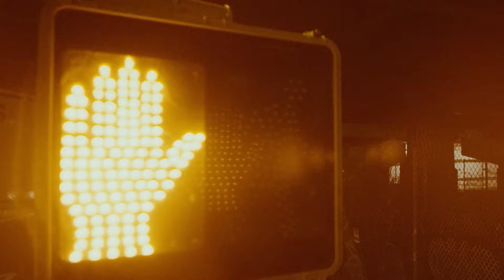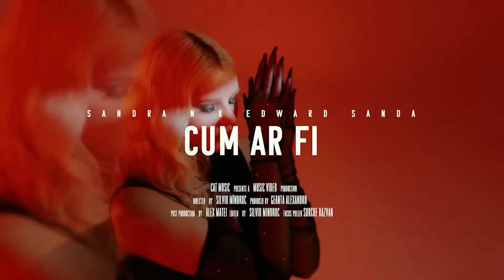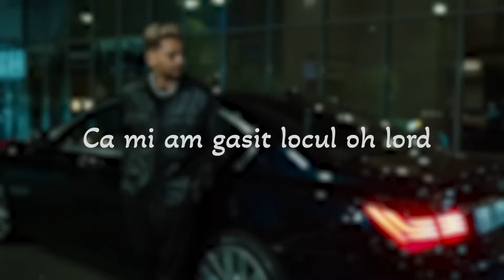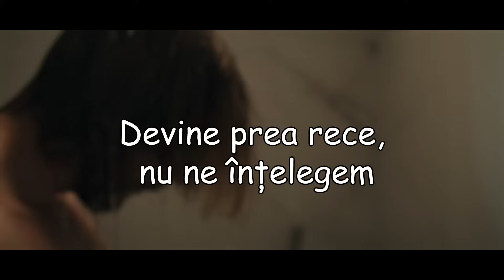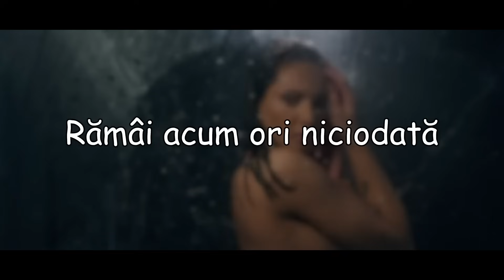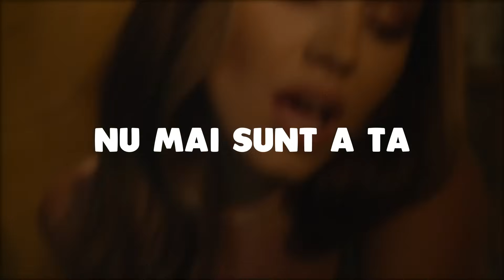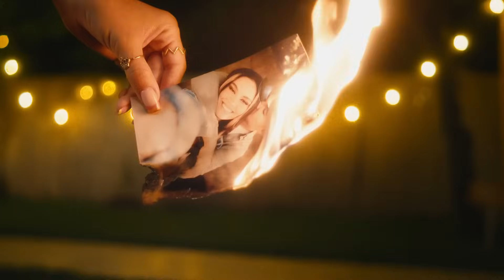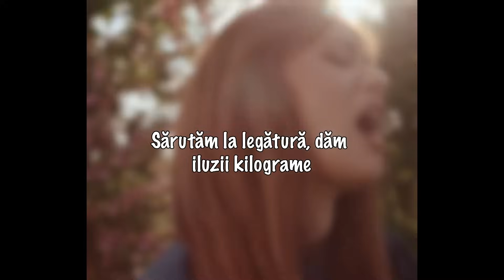Romanian Music 2023 December 🤩 Top 40 Romanian Hits 2023 🤩 Best Romanian Songs 2023 Mix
🔴 Romanian Music Hits 2023 🔥 Top Romanian Songs 2023 🔥 Romanian Mix 2023 - Youtube Playlist
🟢 Best Romanian Songs 2023 🔥 Popular Romanian Music 2023 Mix 🔥 Romanian Hits 2023 - Spotify Playlist

Tracklist:
00:00 - Andia x Deliric - Pentru ca
03:06 - MIRA x Theo Rose - Ca-n România
06:02 - The Urs - Taramul Interzis
08:52 - Smiley - Aia e
11:38 - Alexia x Spike -  Infinituri
14:27 - Edine - Share Location (Official Video)
16:55 - 3 Sud Est x Andia - Inseparabili
20:14 - Alexia - Interstelar
23:31 - Cabron feat TheoRose - Fructul interzis
27:00 - Andia - Scrie-mi orice
30:22 - JUNO X MIRA - Toata noaptea
33:06 - Sandra N x Edward Sanda - Cum ar fi
36:01 - Pasha Parfeni & Cleopatra Stratan - Orele
39:11 - Doddy feat. Theo Rose & Damian Draghici - Cantec La Nai
41:52 - Smiley ft. JUNO - Scumpa foc
44:52 - Emilian feat. TheoRose - De 3 zile nu am somn
47:30 - MIRA - N-am Sa Te Las
50:22 - 3 Sud Est - Unu
53:40 - 3 Sud Est - De-ar vorbi inima
57:02 - MIRA x Uzzi - 16 Ani
01:00:40 - Lidia Buble - Esti frumoasa
01:03:28 - Feli - Bade, tu esti pui de drac
01:06:22 - Taxi x Delia - Inima Mea De 16 Ani
01:09:46 - JO - Tot la tine ma intorc
01:12:09 - Edine x M.G.L. - Bla, Bla, Bla
01:14:56 - Smiley - Oameni
01:17:25 - Feli x NANE - Pana-n zori
01:20:26 - Cabron x Raluka - Panzele albe
01:23:46 - Claudia Patrascanu - Cine-i de vina
01:26:44 - Edward Sanda X Theo Rose - Stii unde ma gasesti
01:29:16 - LavBbe, BiBi, Costi, Marius Elisei & Azaleea - Ochi caprui
01:32:10 - Arsenium X Holograf - O zi
01:35:07 - Emilian ft. Connect-R - Una (LyricVideo)
01:37:58 - Raluka - Acum (Lyrics)
01:41:15 - ANDREEA BALAN feat. What's UP - Baieti cu inima in blugi
01:44:07 - ADDA - Sa nu-mi iei trandafiri
01:47:30 - JO - Vocea ta
01:50:30 - Carine x Arkanian - Probleme și Lalele
01:52:44 - MIRA x Mario Fresh - Deziubeste-ma (Lyrics)
01:56:14 - Feli - Iubirea ca la piata (Lyric Video)